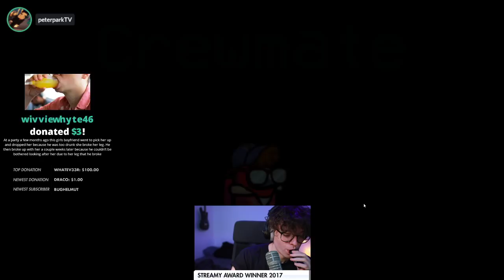Steven Suptic Abuses Admin Powers